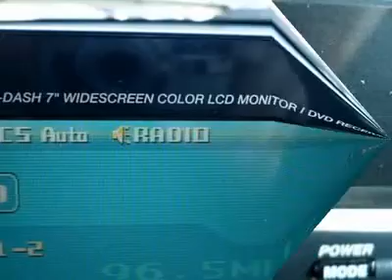2004 JEEP GRAND CHEROKEE Cherry Hill, NJ 60943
2004 JEEP GRAND CHEROKEE Cherry Hill, NJ
Stock #60943

Don't miss this 2004 Jeep Grand Cherokee. It's equipped with automatic transmission and features a Bright Silver Metallic exterior. With 89226 miles, you'll want to take this car home. Make a great choice today.